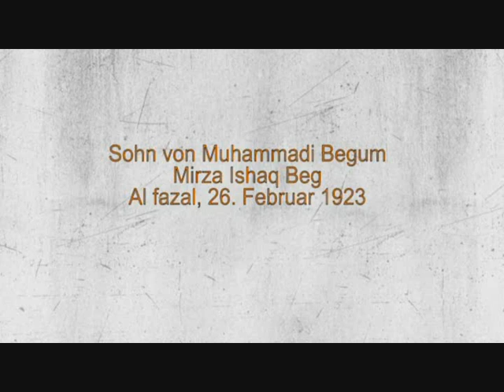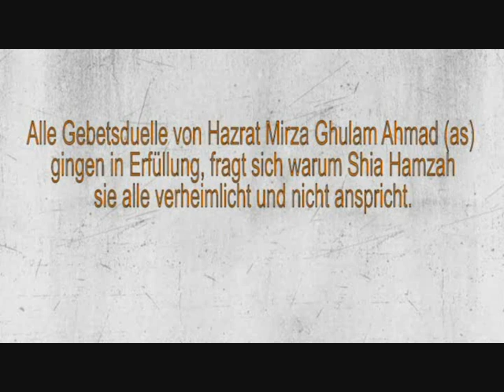Shia Hamzah´s LÜGE über MUHAMMADI BEGUM Prophezeiung 2/2